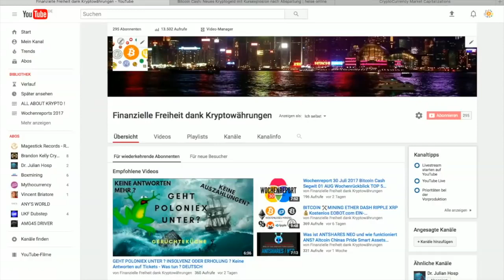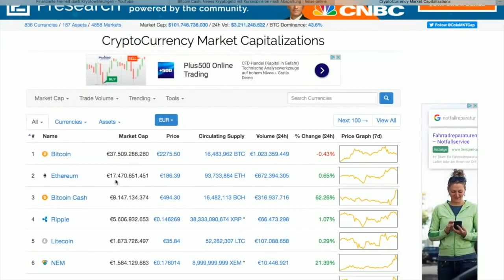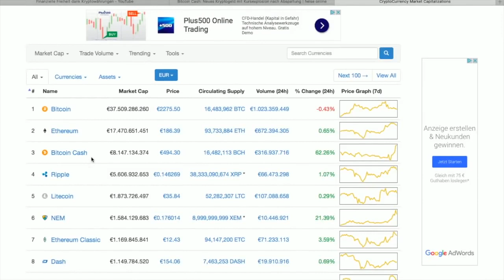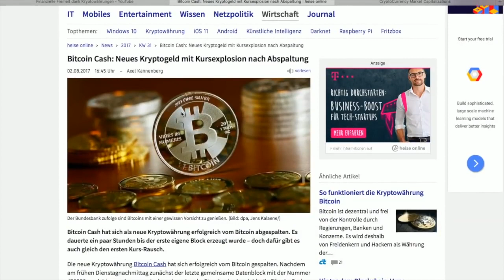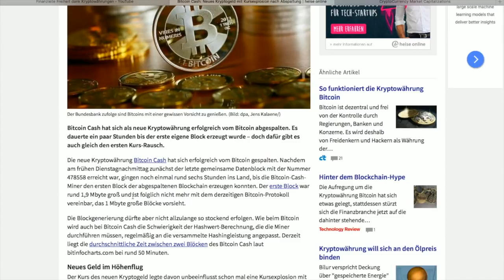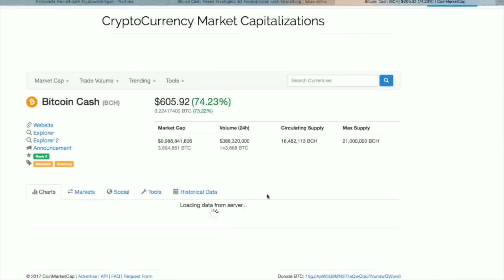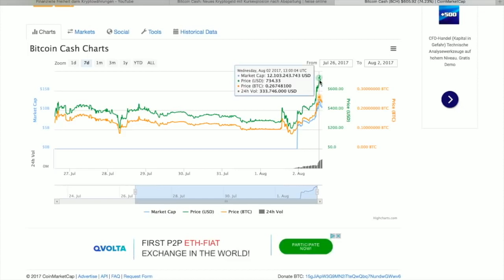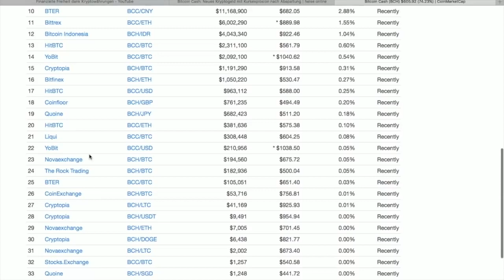Was ist Bitcoin Cash und wo der Unterschied zu Bitcoin Core Alle Fakten in 10 Minuten Deutsch